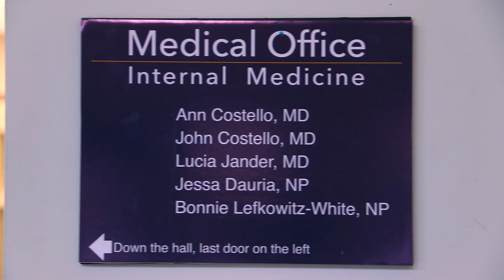Primary Care Internal Medicine of Ithaca - A Member of the Cayuga Area Plan